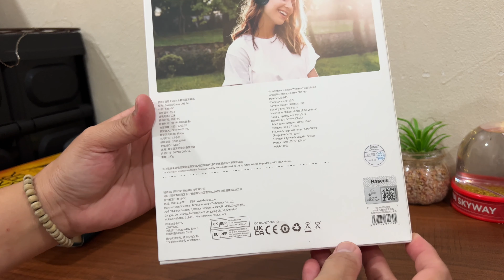HEADPHONE TERMURAH SETAKAT INI | UNBOXING | BASUES D02 PRO ENCOK WIRELESS | TIKTOK SHOP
This is basues D02 pro encok wireless headphone.. i love the quality of this headphone, and most important thing the price is affordable 🤩 By the way if you guys like my video dont forget to subscribe , like and comment down below 😇😊🫶🏻 Help me grow my channel so i can reach to 3k subs 🫶🏻 thank you in advance 😇

I buyed this at tiktok shop 👇🏻

You can  check out at this shop.. so many things on there..